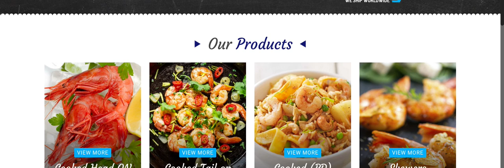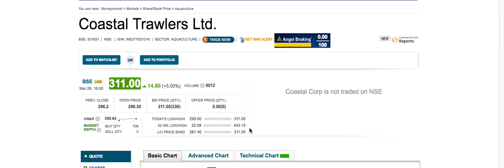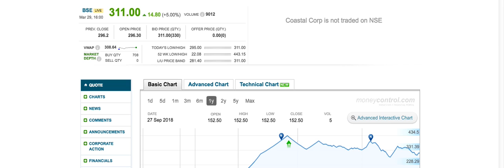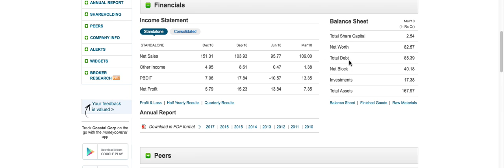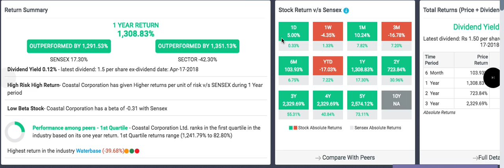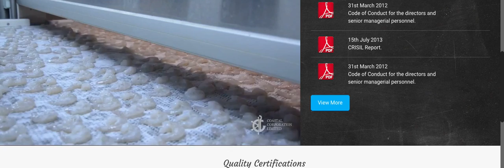शानदार बोनस दिया पिछले साल, एक साल में दस साल का return देखकर आँखें खुल गयीं |Long term shares LTS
Export ki company , must watch stock review.